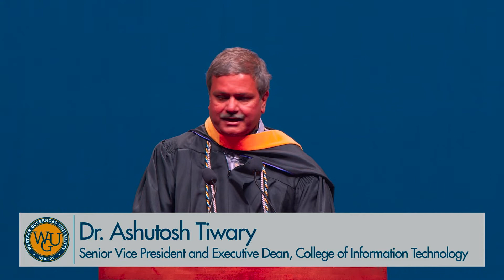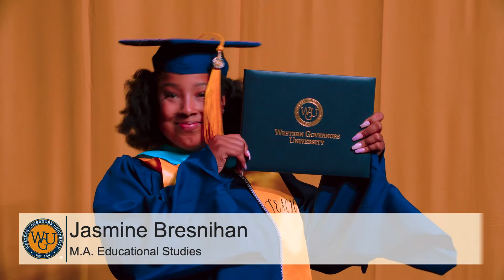WGU 2022 Salt Lake City Master's Commencement - Conferral of Degrees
WGU Commencement held in Salt Lake City, Utah on August 6, 2022.